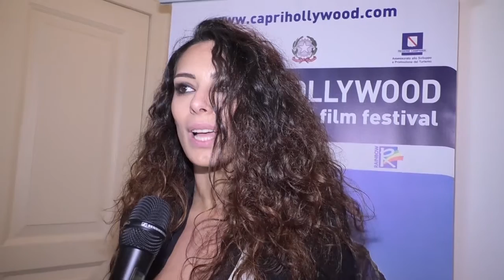"Capri, Hollywood", Raffaella Modugno madrina della rassegna (22.12.16)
- Napoli - Presentata la rassegna “Capri, Hollywood” dal fondatore e produttore del festival Pascal Vicedomini. Madrina di quest’anno la modella Raffaella Modugno. (22.12.16)